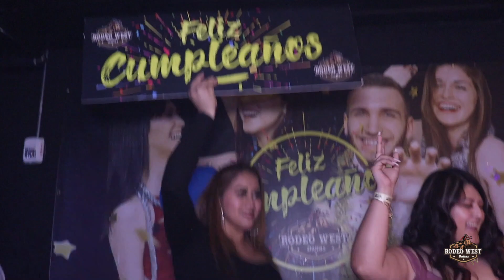RODEO WEST DALLAS TV (episode 15)